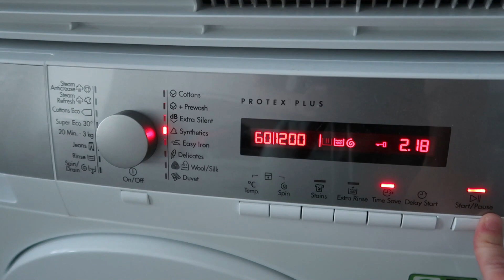Terassikausi avattu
💛 Dailyvlogia pukkaa taas 😘 Tällä videolla ulkoilua ihanan keväisessä säässä, Kokkolan keskustassa tällä kertaa. Jännitettiin myös MM-hiihtoja josko miehet toisi sieltä mitalin..

Janita K
PL 221
67101 KOKKOLA